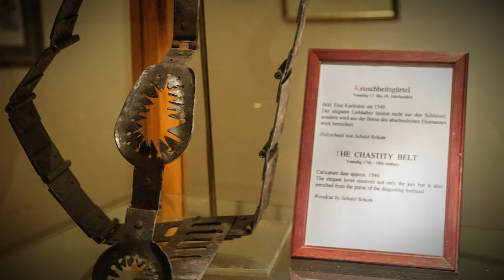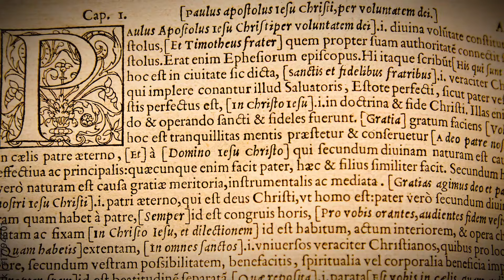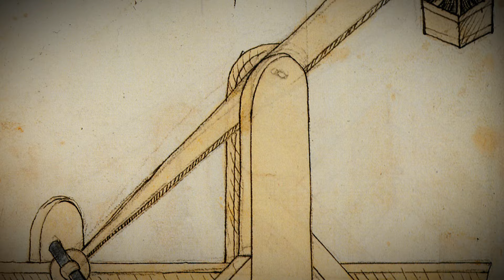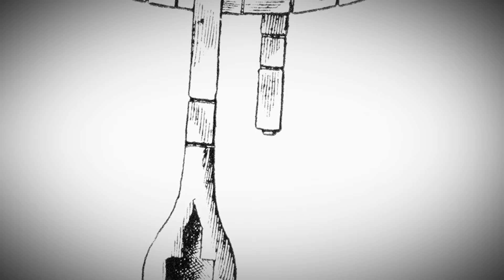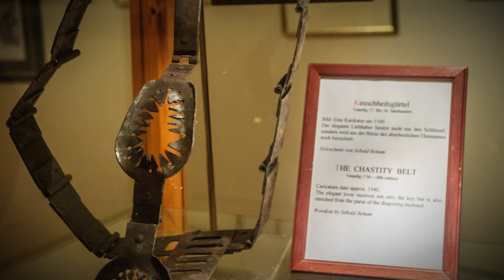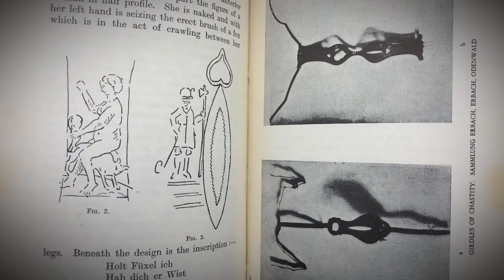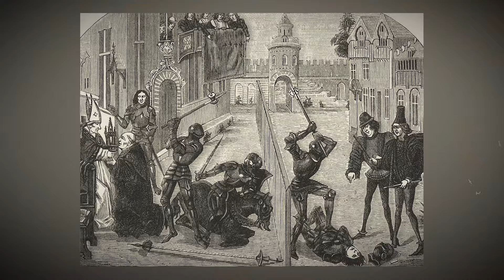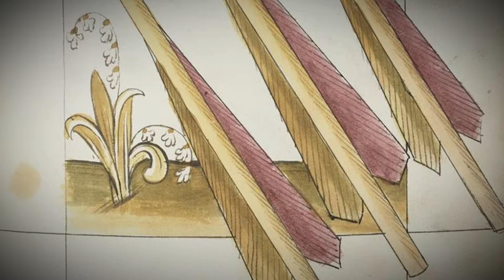10 WORST LIES About Chastity Belts That History Always Told Us